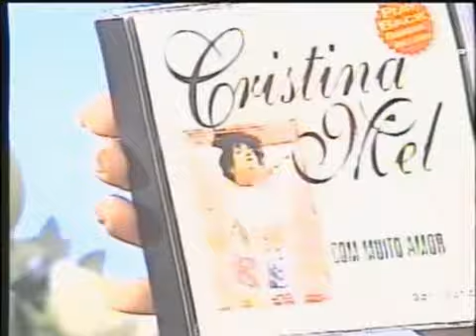Cristina Mel - A Mão do Mestre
Faixa 8 do Álbum "Refúgio de Amor" lançado em 1994 pela Bompastor.
Crédito da gravação: Eduardo Tavares.
A TERRA É PLANA
A Terra é um círculo (Isaías 40:22)
Traçado (Provérbios 8:27)
Sobre a face das águas (Gênesis 1:2)
Com um limite (Jó 26:10)
É imóvel (Salmos 93:1)
E coberto com um Firmamento (Genesis 1:6-8)